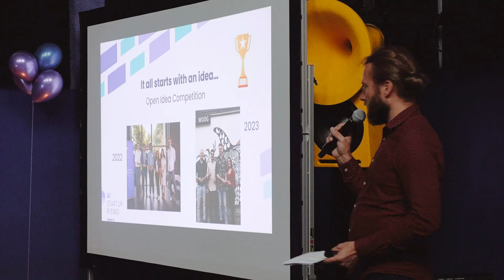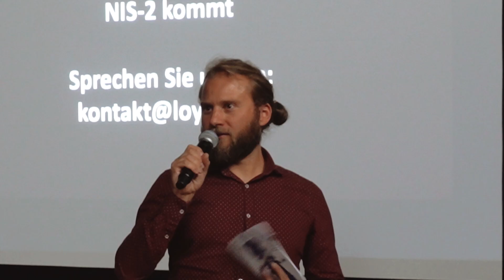Behind the Scenes of a Startup Pitch Competition: How I Prepped Startups for Success! FULL VIDEO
In this video, I take you behind the scenes of the Open Idea Competition by Hessian.AI. As a pitch coach, I had the pleasure of preparing some amazing startups for their presentations. The event took place at the stunning Kurzweil art gallery in Darmstadt – such an inspiring location for an event like this!

I’m sharing my impressions and giving you a glimpse into what it’s like to be part of these competitions. If you’ve ever wondered how these events work and what you can expect, this is the perfect place to find out!

Tune in, and let me know what you think!